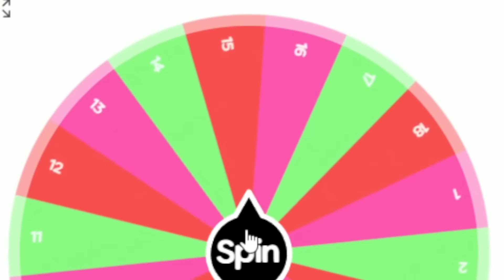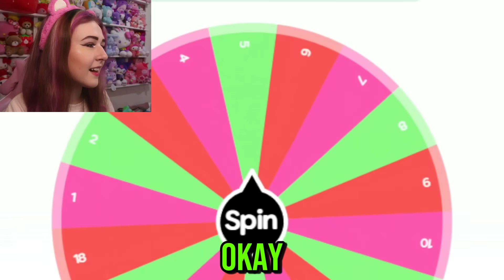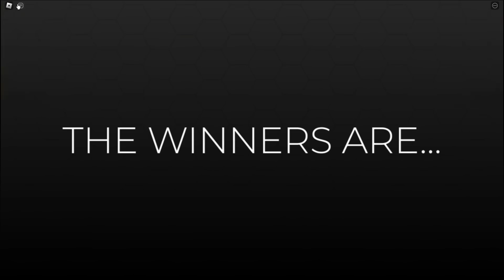WHEEL Picks NUMBER Of ITEMS FT. ​⁠​⁠@IBellaYT As a DUO! *HARD* | ROBLOX Dress To Impress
🌈 Hey guys! It's Haley here. Welcome back to another Roblox video on my channel. In today's video WHEEL Picks NUMBER Of ITEMS FT.  @IBellaYT  As a DUO For EVERY Theme! *HARD* | ROBLOX Dress To Impress